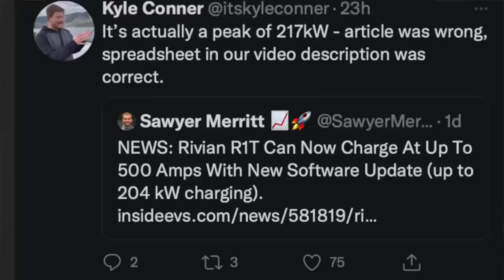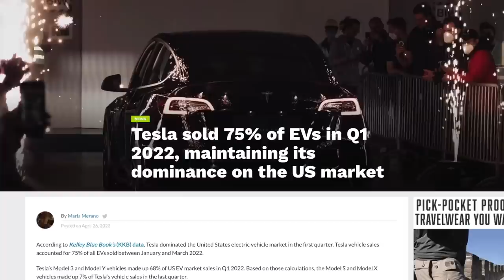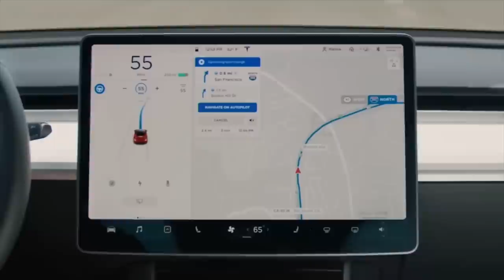Top 5 Ways Cybertruck will beat F150, R1T, & more!